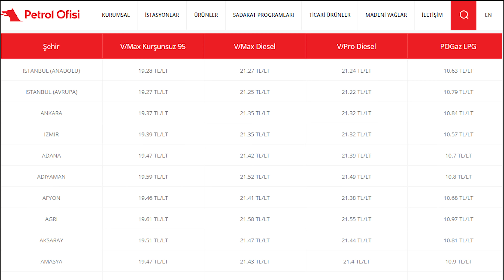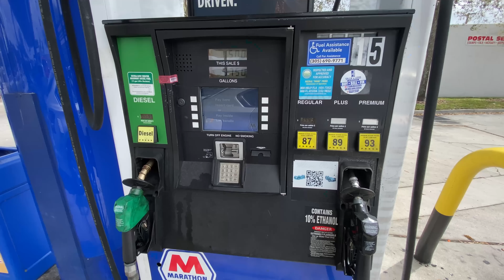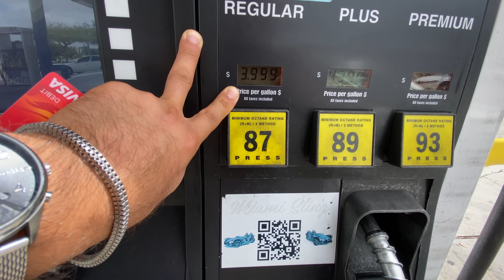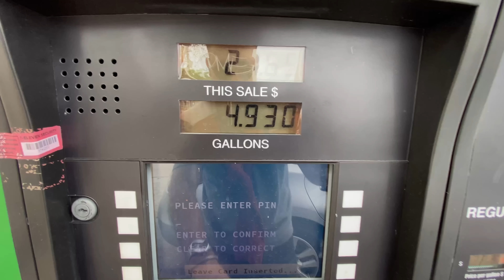Amerika'da Yakıt Fiyatları Patladı / Gas Prices Increased In USA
Türkiye'de artış gösteren akaryakıt fiyatları karşısında sizlere güncel Amerika yakıt fiyatlarını göstermek istedim. İyi seyirler.